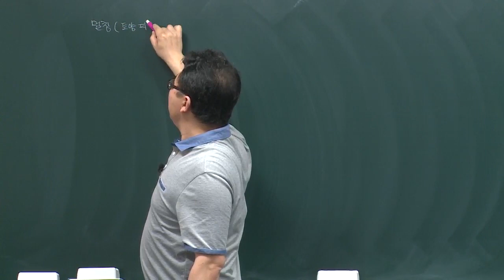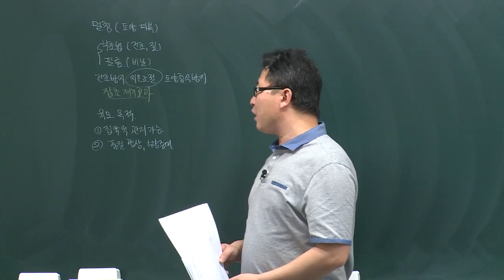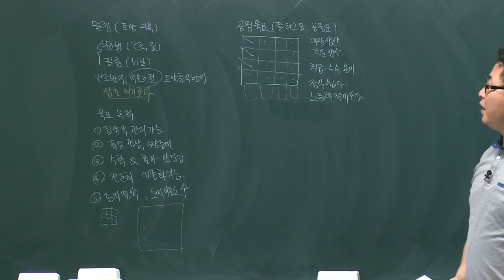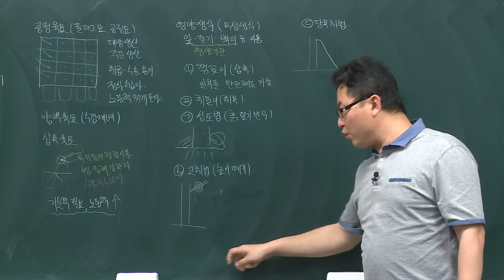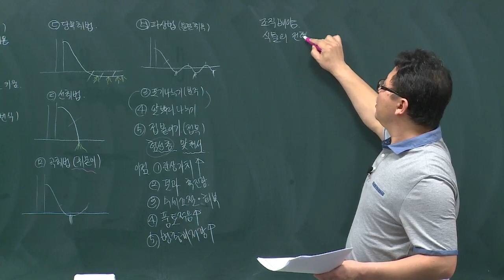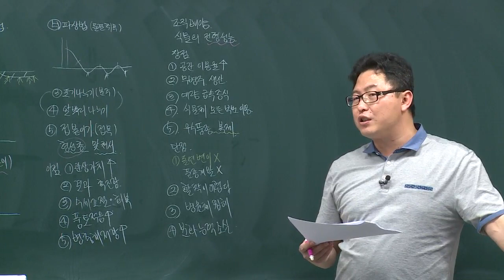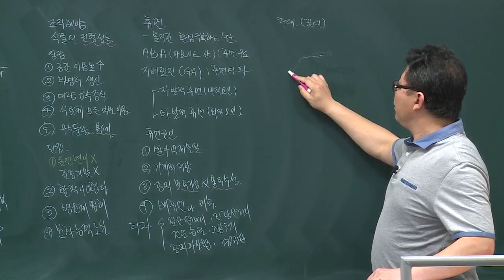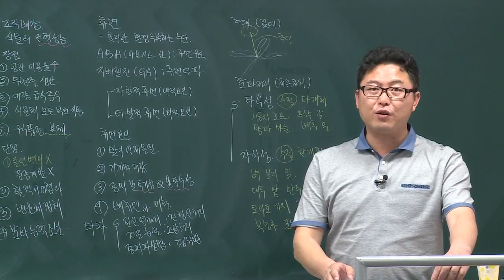손해평가사 1차 - 멀칭